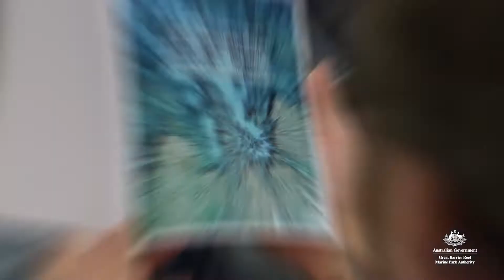Master Reef Guides | Cohort Four at Lizard Island 2020 | Great Barrier Reef Marine Park Authority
Master Reef Guides are recognised as the world’s leading reef guides, interpreters and story tellers sharing the wonders of the Great Barrier Reef World Heritage Area.

These reef ambassadors can provide up-to-date information on the Reef, share stories of the magical World Heritage Area, and explain what you can do to make a difference.

The Master Reef Guide program is delivered by the Great Barrier Reef Marine Park Authority, Association of Marine Park Tourism Operators and Tourism and Events Queensland and is the first of its kind for the Reef.

Copyright: Tourism and Events Queensland / PhilVids Cairns